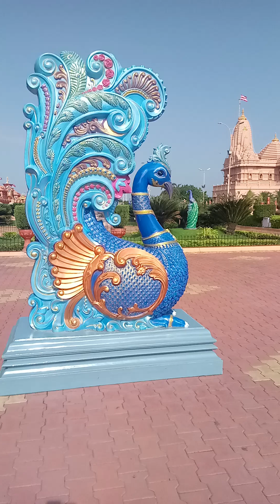8 नवंबर 2024